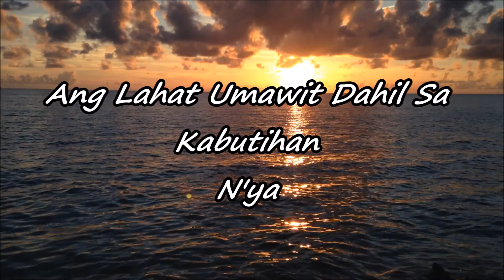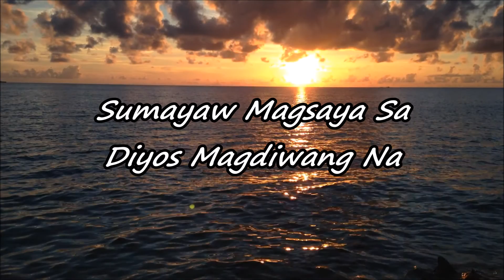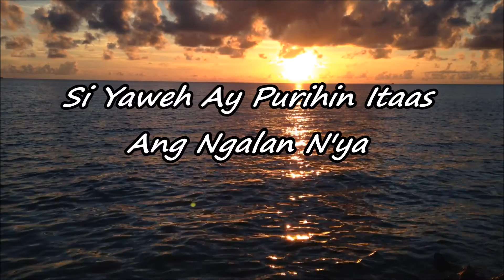Sa Diyos Magdiwang Na